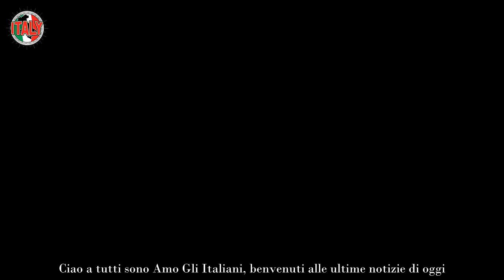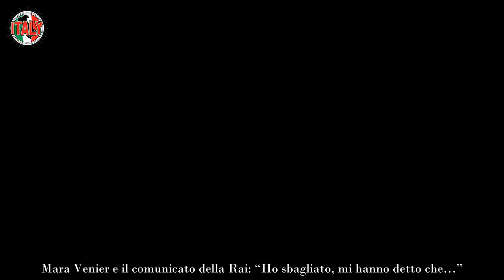Domenica In, Mara Venier lo ammette per la prima volta non se lo aspettava nessuno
Dopo aver scatenato un vespaio, qualche settimana fa, la conduttrice Mara Venier fornisce la sua versione dei fatti in merito alla faccenda.

Alla fine è uscita allo scoperto Mara Venier, sono passati diversi giorni dalla puntata di Domenica In che ha fatto discutere il pubblico. L’uscita davanti alle telecamere della conduttrice non è passata inosservata e proprio per motivare il suo gesto è intervenuta sui social, cercando di calmare le acque. Nel commento postato su Instagram ha voluto fornire il suo punto di vista su quanto accaduto.